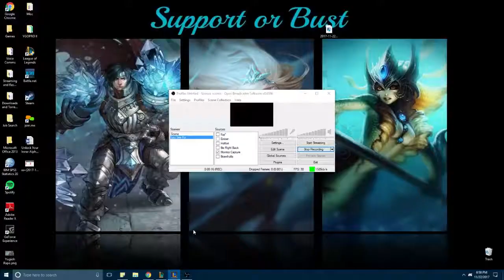Baby Steps II